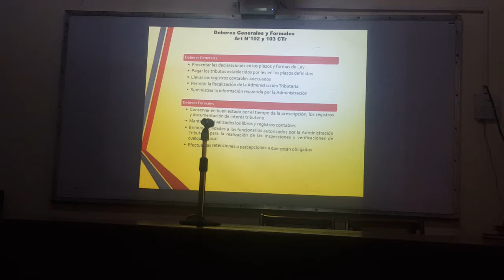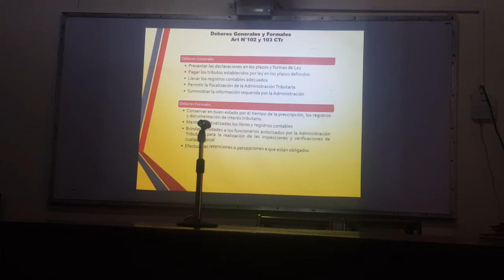Deberes generales y formales de los Contribuyentes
Conferencia impartida en la Facultad de Ciencias Jurídicas y Sociales de la Unan León a estudiantes y profesionales del Derecho, economistas y Contadores Públicos y Financieros.

Con el único objetivo de dar a conocer a los participantes y a los suscriptores de mi canal cuales son los Deberes Generales y formales que tienen todos contribuyentes ante la Dirección General de Ingresos. Todo con base en los Art N°102 y 103 del CTr